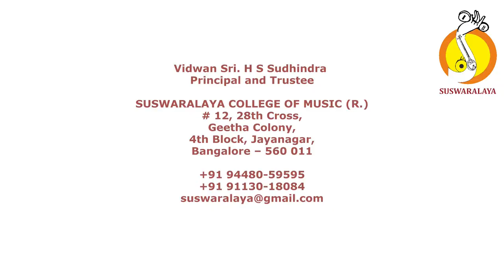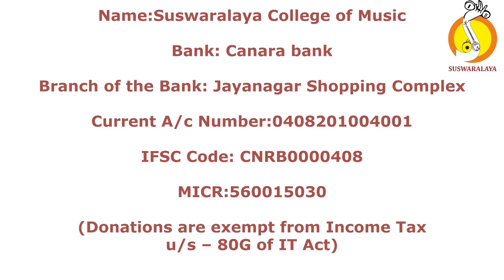3 ENNADU NEE VACHASPATHI ADI PATNAM SUBRAHMSNYA IYYAR